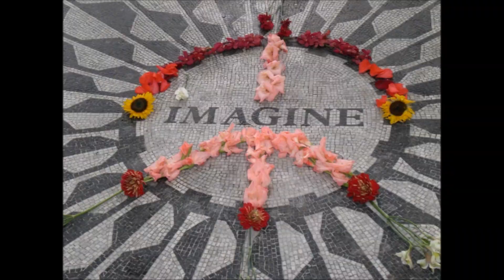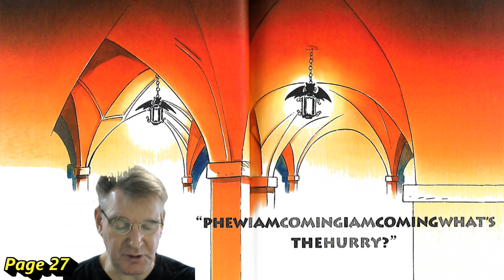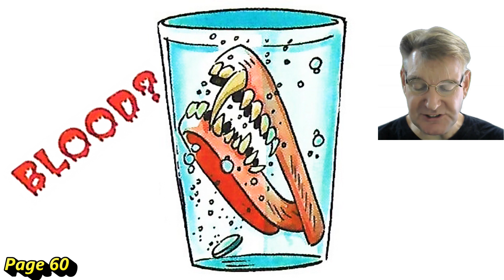Geronimo Stilton #7.1: Red Pizzas For a Blue Count, Part 1/2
Geronimo Stilton gets a phone call from Trap in Transratania, so Thea, Benjamin and Geronimo go to rescue him. Will they find him in time?